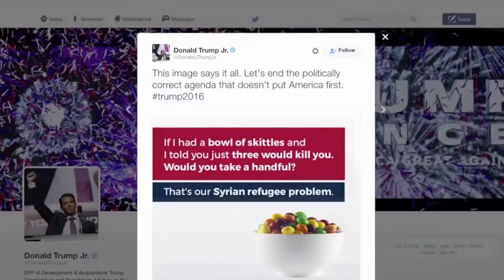Stephen Colbert Hypocrisy - Cake Privilege.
Stephen Colbert makes a similar analogy to one he had previously condemned.